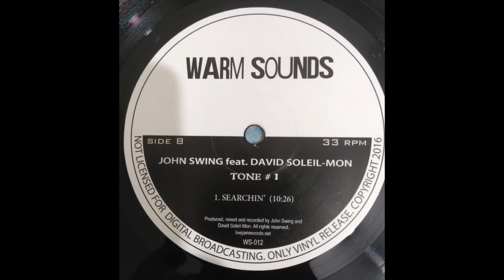John Swing feat. David Soleil-Mon - Bonus Track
All records are registered by my personal equipment in my own studio. Just share the electronic music and the underground culture all over the world 🗺
A slow House Music record by John Swing and David Soleil-Mon.
Tone # 1 by Warm Sounds
Produced, mixed and recorded by John Swing feat. live free keys by David Soleil-Mon.